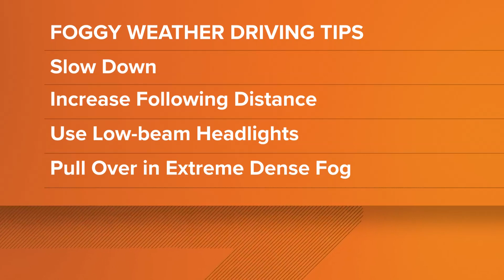Dense fog advisory in valley, Delta in Northern California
Keep in mind this will likely mean a slower morning commute. It's important to remember to leave extra space between you and the car in front of you.